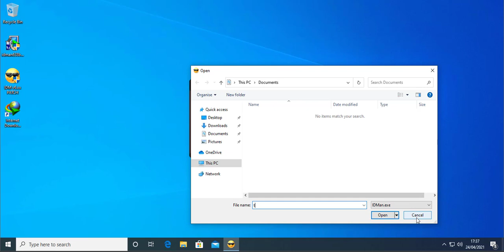تثبيت وطريقة تفعيل برنامج تحميل الملفات والفيديوهات Internet Download Manager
تثبيت وطريقة تفعيل برنامج تحميل الملفات والفيديوهات
Internet Download Manager / IDM v6.xx PATCH